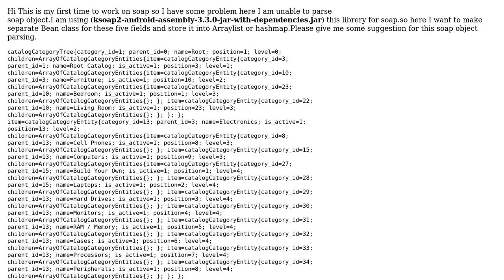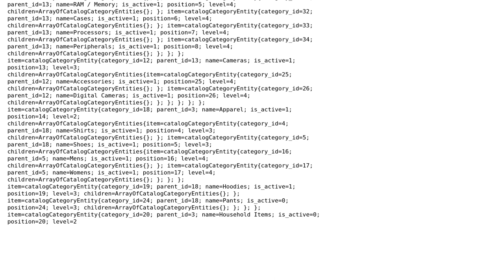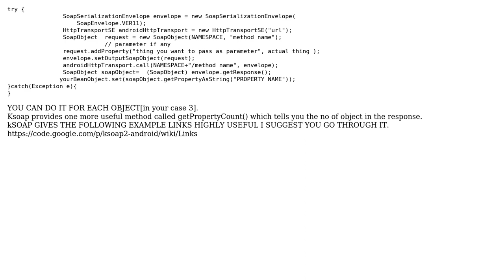Getting soap object response from server.how to parse soap object in andorid (2 Solutions!!)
Getting soap object response from server.how to parse soap object in andorid

With thanks & praise to God, and with thanks to the many people who have made this project possible! | Content (except music & images) licensed under CC BY-SA | Music | Images & others | With thanks to user Sunny user Mightian user Amarnath Baitha and the Stack Exchange Network Trademarks are property of their respective owners. You are responsible for your own actions.